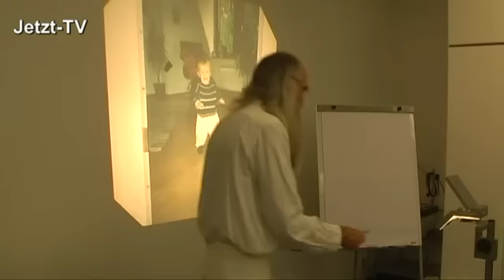Hans-Peter Greb: Godo - Im Gehen Mitgefühl für die Erde Teil 1/3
Dr. med. Hans-Peter Greb beschäftigt sich seit 25 Jahren mit dem menschlichen Gangverhalten. Daraus entwickelte er eine neue Gang-Art, den natürlichen Vorderfußballen-Gang, genannt GODO. Im vorliegenden Filmbeitrag erklärt Dr. Peter Greb in seiner unnachahmlichen Art mit viel Bewegung und ausgefallenen Wort-Sinndeutungen den GODO-Gang. Ob man / Frau ihm dabei immer folgen kann oder nicht -- bewusstes Gehen und Experimentieren damit ist eine Bereicherung.

Teil 1
Das morphogenetische Feld: Schuhe, die ersten kindlichen Schritte, im Emotionalkörper der Mutter, vom Vorderfußlaufen zum Tapsen, bessere motorische Organisation bei Kindern mit Wassergeburt, der natürliche Kinderfuß, Verknüpfung zwischen Sprache und Gang, marschieren statt gehen, das Lauffeuer: GODO -- als Bezeichnung für den Vorderfuß-Ballengang, die deutsche Schuhindustrie mit ihren Ursprüngen in der Militärschuhtradition, die Aktivierung der Muskelpumpe in der Wade durch den Vorderfußgang, Gehen und Gefühle, Skepsis der Schuhindustrie, Regeneration der Füße durch barfuß laufen